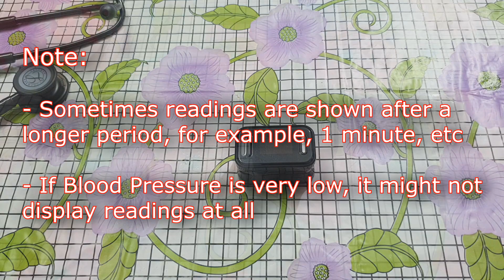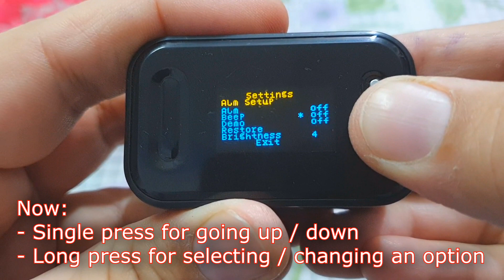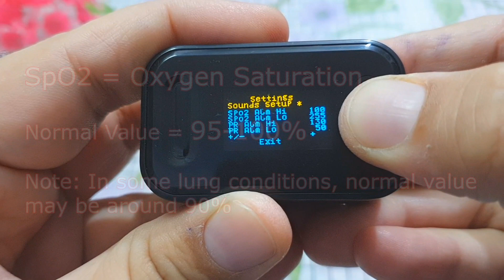How to Use Portable Fingertip Pulse Oximeter for Oxygen Saturation Level and Pulse Rate / Heart Rate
Learn how to use Portable Fingertip Pulse Oximeter for Oxygen Saturation Level and Heart Rate. Also see how its diplay style, orientation and settings can be changed.

SpO2 = Oxygen Saturation
Normal Value = 95 to 100%
Note: In some lung conditions, normal oxygen saturation level may be around 90%.

PR = Pulse Rate
Nomral Value = 60 to 100 bpm (beats per minute)
Note: In some people (for example, athletes), normal value may be less than 60 bpm at rest.

Pulse Oximeter used here is of LifeCare company.